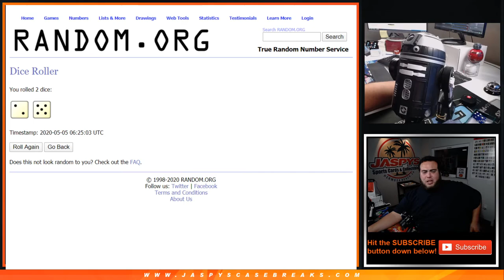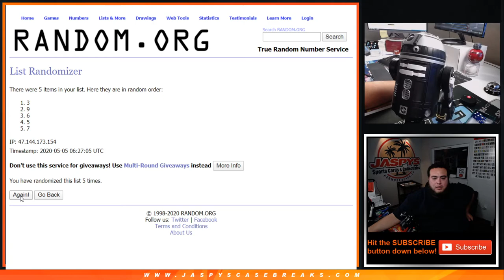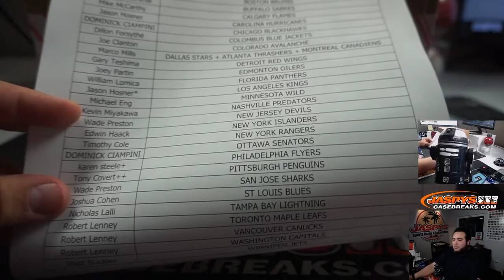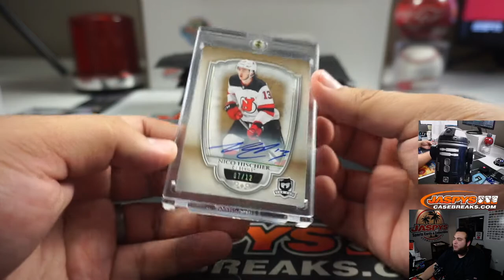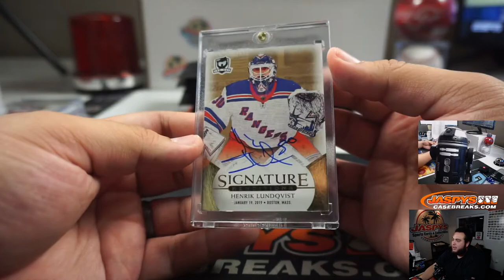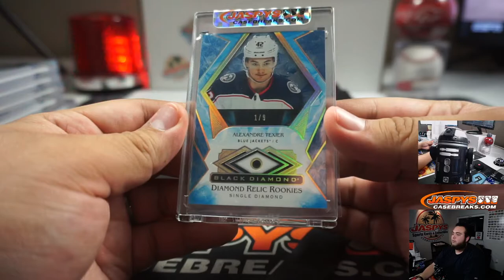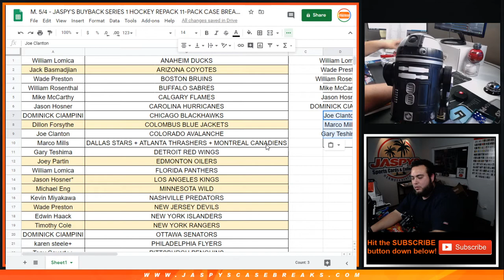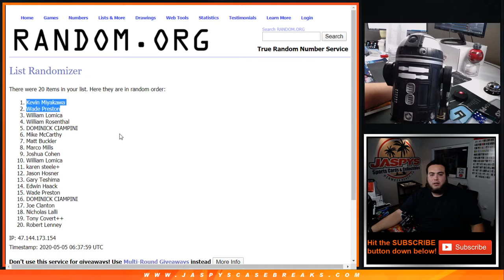M. 5/4 - JASPY'S BUYBACK SERIES 1 HOCKEY REPACK 11-PACK CASE BREAK #7 *RT*